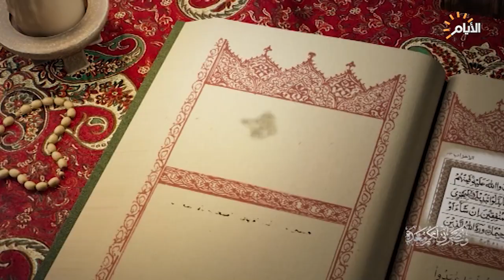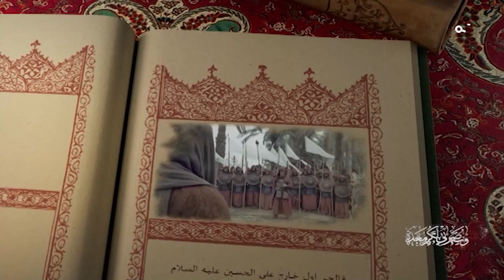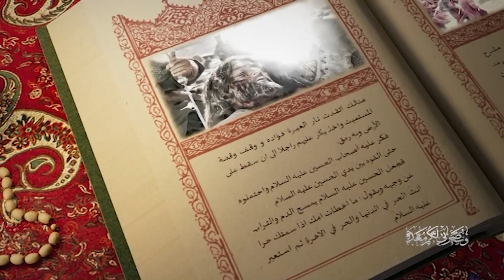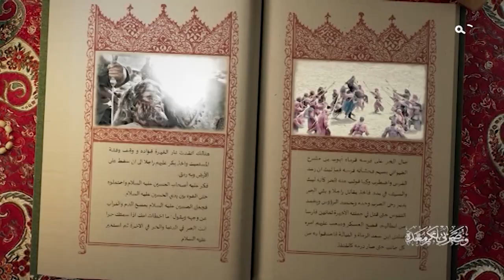انصار الحسين (ع) وملحمتهم التاريخية